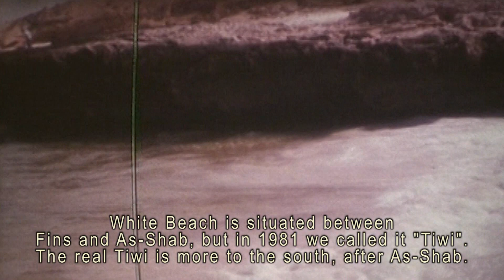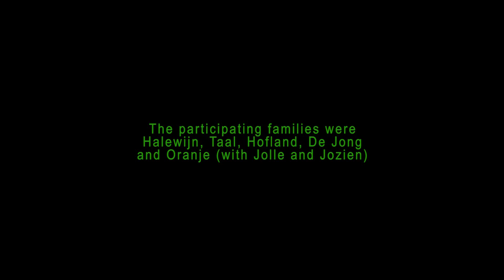OMAN - Asia - White Beach & Wadi As Shab in 1981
This historic 8mm-film (now 42 years old) has been reprocessed (like stabilisation) by me (adjofilm). I recorded it in the Sultanate of Oman in February 1981, when we lived in the sultanate.
The voice in the film is my own, as it was in the 2nd half of the 1980's, when I added the sound. I speak Dutch there (The Netherlands). The essentials have been included in the English subtitles.